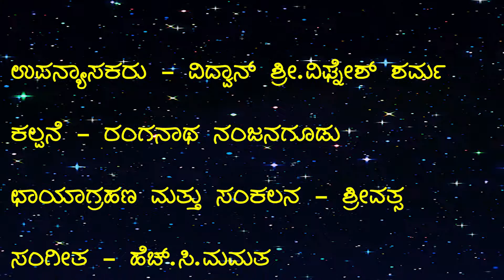Discourse on Veda by VGS Part - 9 by SWAGATA ವೇದವನ್ನು ಕುರಿತಾದ ಪ್ರವಚನ - ಭಾಗ – 9 BY SWAGATA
ವೇದವನ್ನು ಕುರಿತಾದ ಪ್ರವಚನ - ಶ್ರೀ ವಿಘ್ನೇಶ್ ಶರ್ಮ
ವೇದ ವಾಙ್ಮಯವನ್ನು ಕುರಿತಾದ ಪ್ರವಚನ ಮಾಲಿಕೆ - ಭಾಗ – 9
ಕಲ್ಪನೆ - ರಂಗನಾಥ ನಂಜನಗೂಡು
ಛಾಯಾಗ್ರಹಣ ಮತ್ತು ಸಂಕಲನ - ಶ್ರೀವತ್ಸ ರಂಗನಾಥ
ಹಿನ್ನೆಲೆ ಸಂಗೀತ - ಹೆಚ್. ಸಿ. ಮಮತ
BY SWAGATA